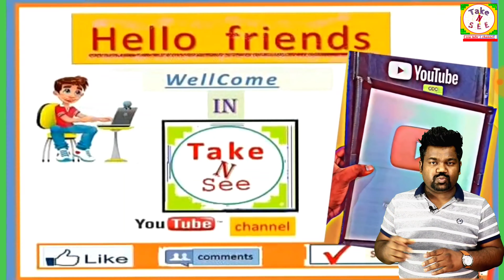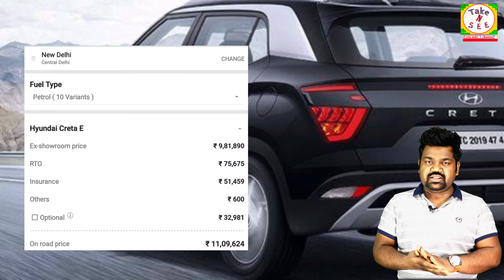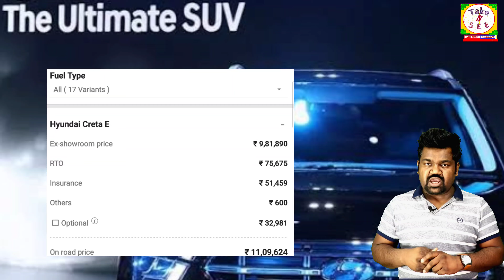Creta car 2 लाख मे घर ले जाओ/hundai creta 2021 car full loan Emi Details&full reviews specifications